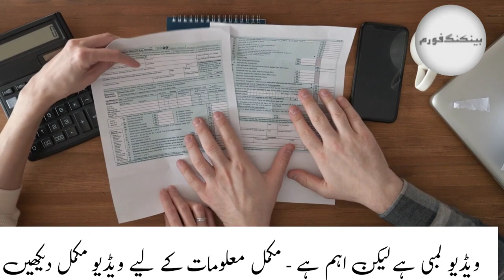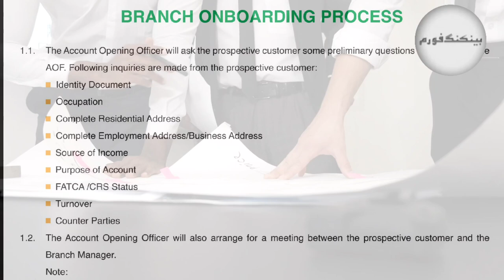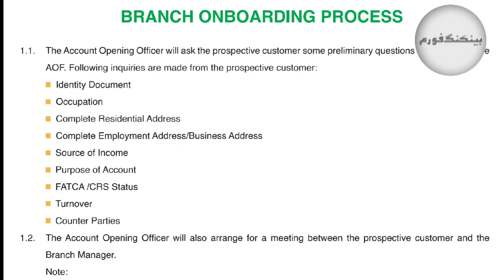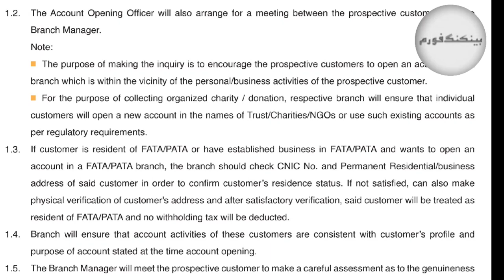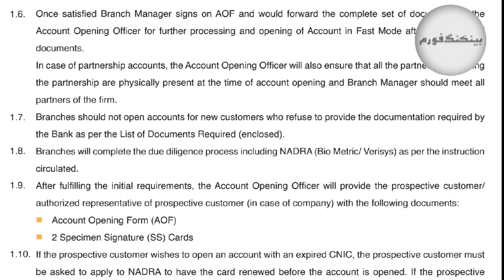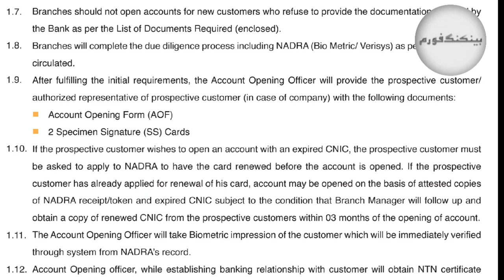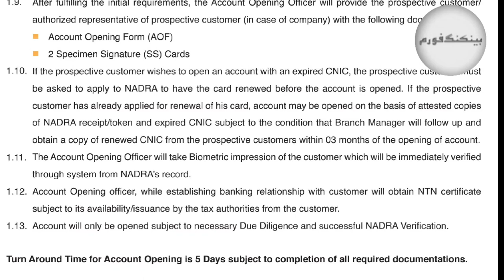Bank Alhabib Account Opening information | process of account opening in bank al habib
Welcome to our comprehensive video guide on opening an account with Bank Alhabib! If you're considering opening an account with Bank Alhabib, this video is a must-watch before you visit the branch. We've compiled all the essential information, step-by-step process, required documents, and frequently asked questions to help you prepare for a smooth account opening experience.

In this video, we'll walk you through the entire Bank Alhabib account opening process, providing you with valuable insights and tips along the way. We'll cover common questions asked by Bank Alhabib officers and the necessary formalities involved. By the end of this video, you'll feel confident and well-prepared, eliminating any uncertainty or confusion.

Whether you're interested in a savings account, current account, or any other account type offered by Bank Alhabib, we've got you covered. Our goal is to empower you with the knowledge and understanding of the account opening procedure, ensuring that you have a hassle-free experience.

Topics covered in this video:
- Introduction to Bank Alhabib and its account offerings
- Understanding the account opening requirements and eligibility criteria
- Step-by-step guide to the Bank Alhabib account opening process
- Common questions asked by Bank Alhabib officers during the account opening
- Important documents to bring along and their significance
- Tips to make your account opening process faster and smoother
- Frequently asked questions and their answers related to Bank Alhabib account opening

Remember, being well-prepared before your visit to the Bank Alhabib branch can save you time and effort. So sit back, relax, and let us guide you through the Bank Alhabib Account Opening Process. Watch the video now and embark on your journey towards financial empowerment with Bank Alhabib!

Banking Forum is an ultimate source for high-quality and informative content related to banking knowledge and banking awareness. Our channel covers a wide range of topics, including bank news, State Bank of Pakistan notification, interbank dollar rate, dollar price in Pakistan, open market dollar rate, dollar rate today, prize bond draw results, latest bank jobs in Pakistan, FBR and tax information, use of digital banking, and banking products information.

Our aim is to provide authentic and reliable information to the public of Pakistan and overseas Pakistani. We are passionate about helping you stay informed and up-to-date on the latest developments in the banking and finance industry.

Our videos are designed to provide the answers and information that you're looking for.
Connect with Banking Forum on social media for the latest updates. @bankingforum